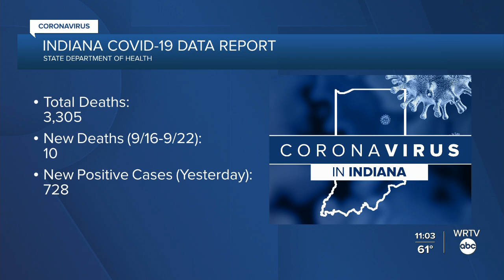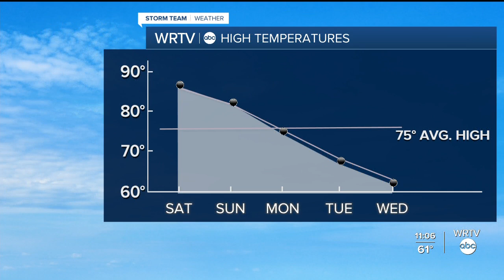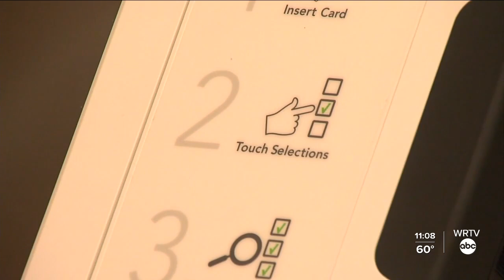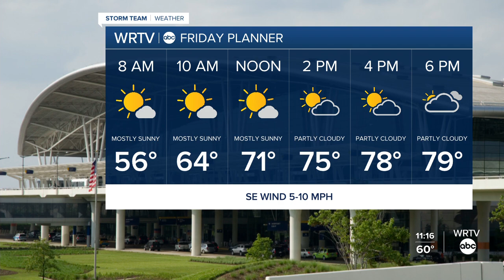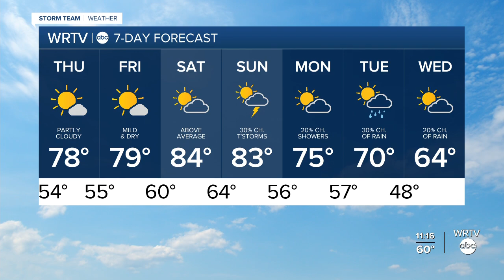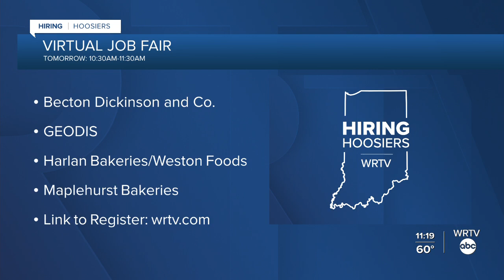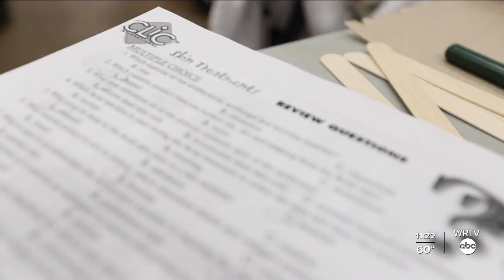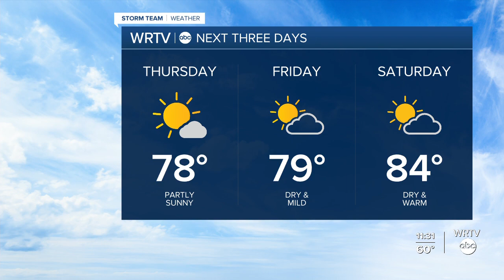WRTV News at 11 p.m. - Sept. 23, 2020